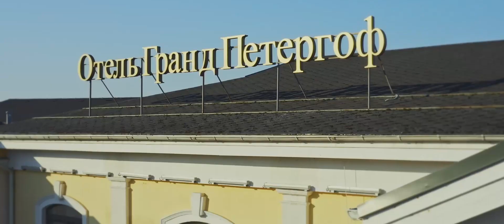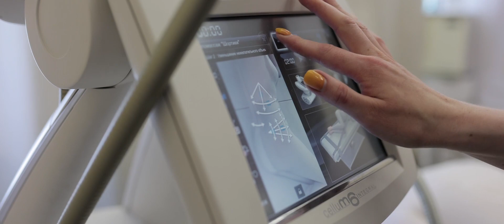Гранд Петергоф СПА отель.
Национальная гостиничная премия 2023. Номинация Лучший spa отель.